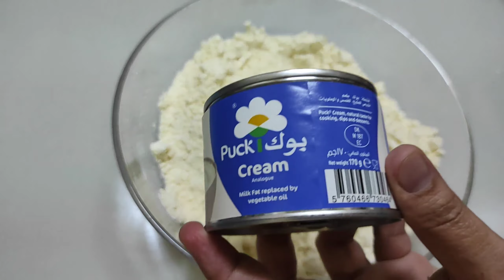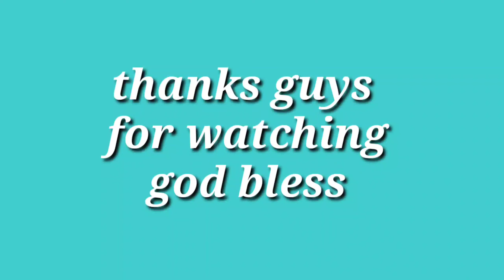Semolina sweet ball Soft and crunchy//Pang meryenda